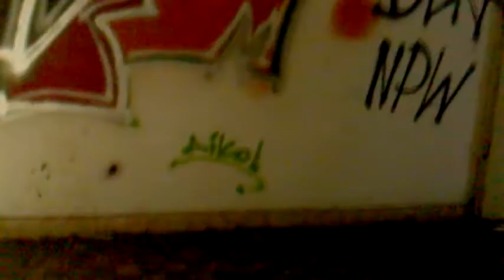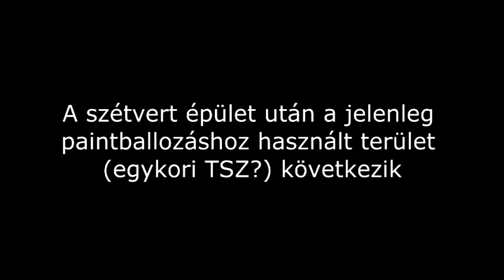Horror Alagimajoron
Lakóhelyünk Káposztásmegyer I. rész

Szeretnénk Nektek bemutatni a városrészt, ahol lakunk. Káposztásmegyerről számos túrát lehet tervezni. Az első részben a Gödöllői-dombság hozzánk nagyon közeli látnivalóit mutatjuk be.

Az első rész második videója. Horror Alagimajoron.

Lesd meg a Túrablog oldalát az interneten, vagy lájkolj minket a Facebookon!